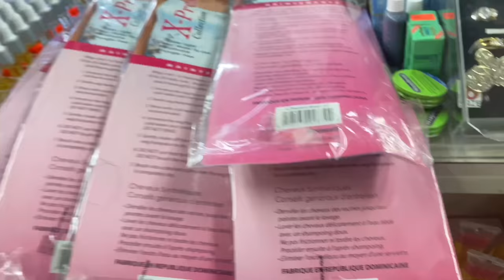VLOGMAS: Getting My Hair Done, Birria Tacos + Magic Lights in NYC !!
SHOP HAIRBYJAY COLLECTIONS

Previous videos:

DRIVE WITH ME: Life Update, Running Errands + Business Launch! (VLOGMAS)